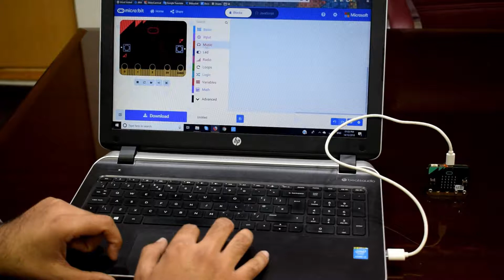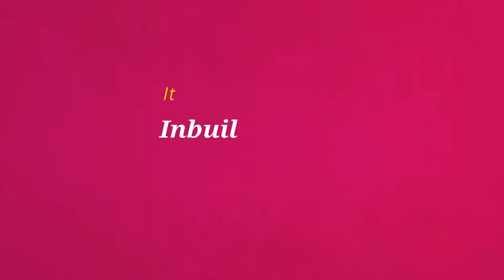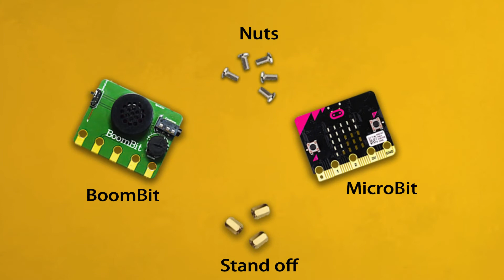BoomBit - Music Player based on micro:bit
Inbuilt Speaker & Headphone Support | Volume Controlled | Easy Connections.

BoomBit is a screw able speaker to the micro:bit making it pretty loud. Placed on the top using the 'P0', 'P3' and the 'GND' pins only, it is playing audio files using the micro:bit. It also lets you control the volume with a volume knob. It has a 3.5 mm audio jack port that lets you plug in your earphones and an audio switch mode that lets you change the mode from earphones to speaker.